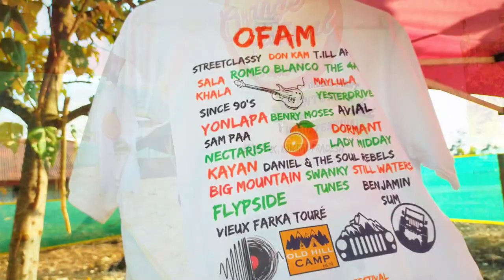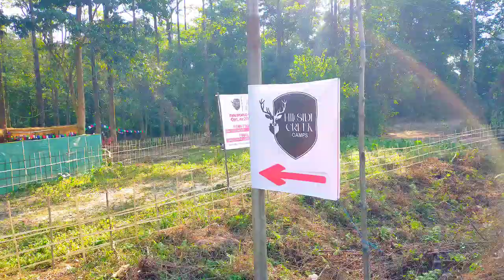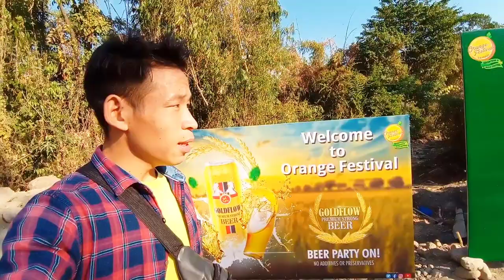🍊🍊 Festival Dambuk 2022 || OFAM || Arunachal Pradesh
if you have an issue with my posting this music or video please contact me through email or the Youtube private messaging system. once I have received your message and determined you are the proper owner of contents I will remove it.

* want to submit your video ? send me your video links via email and I will put it them in my completion.